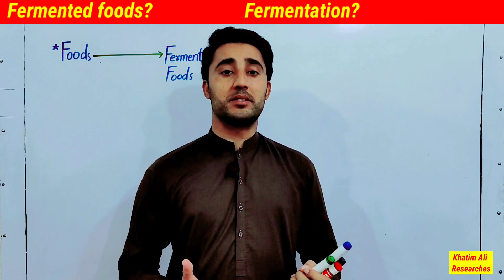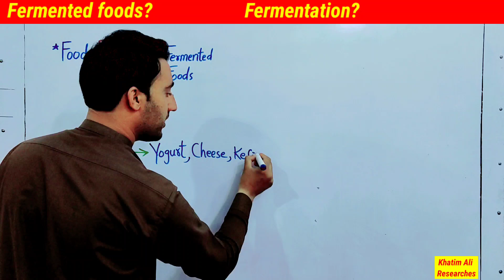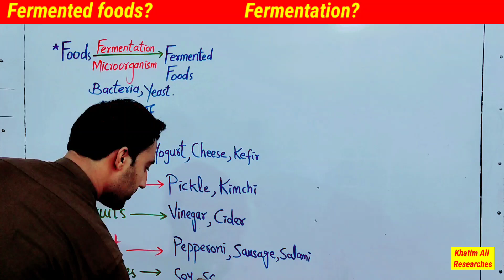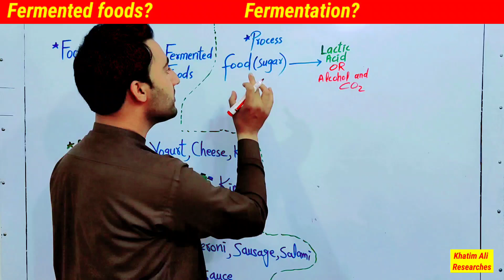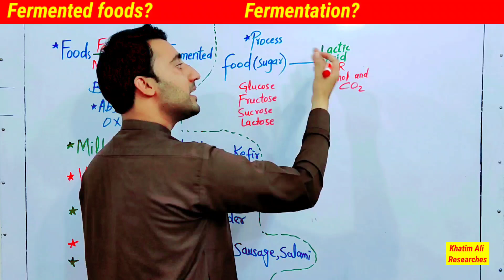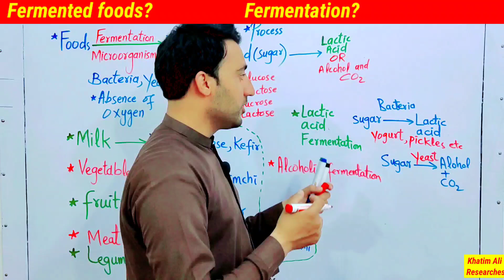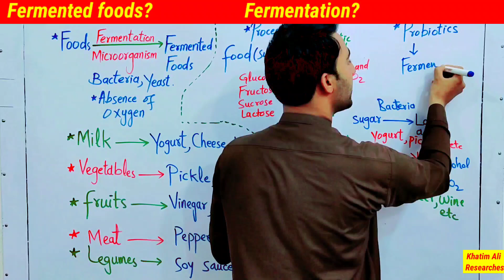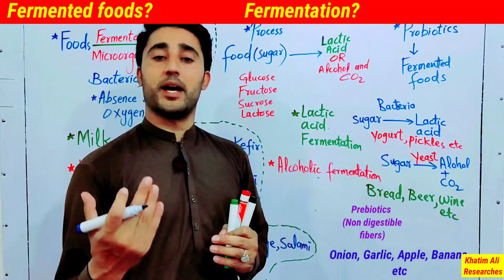Fermented foods Class 8 | Lec 2 | Fermentation | Alcoholic and Lactic acid fermentation | in pashto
Assalam Alaikum

in this video lecture i have explained:

Biotechnology, Biotechnology in fermented foods, Examples of fermented foods, Fermentation, Alcoholic Fermentation, Lactic acid fermentation, probiotics and prebiotics